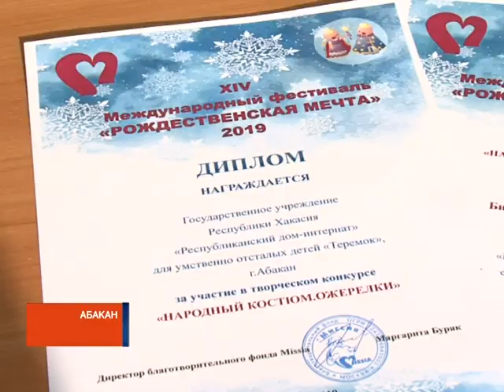Детское счастье: как Настя из Хакасии гостила у Деда Мороза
Воспитанница дома-интерната для детей "Теремок" побывала в настоящей зимней сказке. Настя Гондаренко приняла участие в международном фестивале "Рождественская мечта", который прошел в Великом Устюге, вотчине самого Деда Мороза.